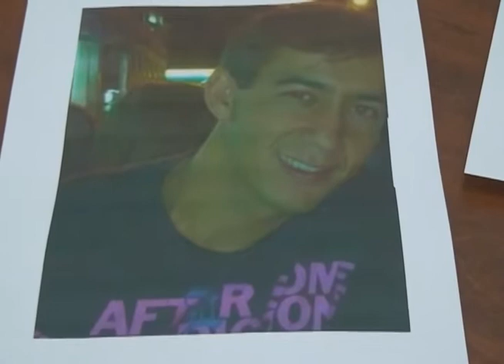VT HOMEM DESAPARECIDO